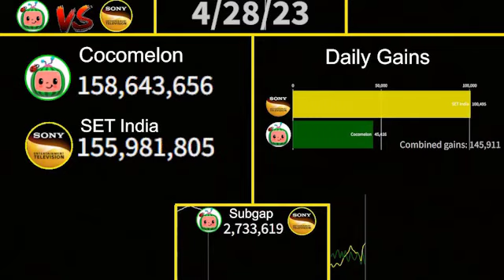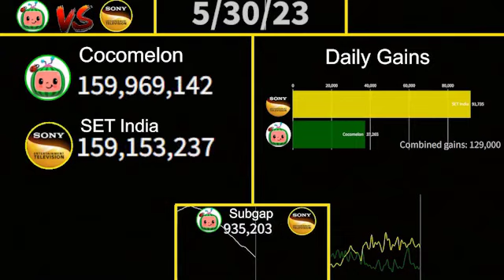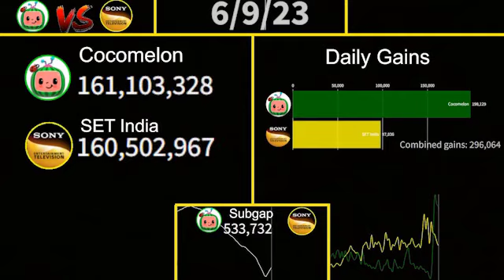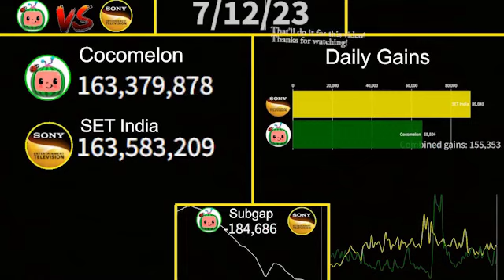What is Cocomelon vs. SET India happened? (Alternate Scenario)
👋 Hello and welcome to this week's video!  Today's focus is an alternate scenario between Cocomelon and SET India for number 2 on YouTube, enjoy the scenario!

More about these channels:
Cocomelon nursery rhymes is a kids channels and corporation which makes animated videos for kids. They have often been criticized for rotting kid's brains, and looked down upon and joked upon by much of the YouTube community other than kids, including PewDiePie.
SET India, or Sony Entertainment India is another company channel, although is not the target of criticism as much as T-Series or Cocomelon. They mainly upload tv clips and related content to their channel, and a lot of it. They have also been hacked and once briefly terminated over the years, the largest channel by far to be.

🕒 Old data source (the wayback machine)

 👀 Data visualizer: Flourish studio

 📷 Used to make layout and recorder: OBS Studio

 ✂️ Editor: Adobe premiere elements